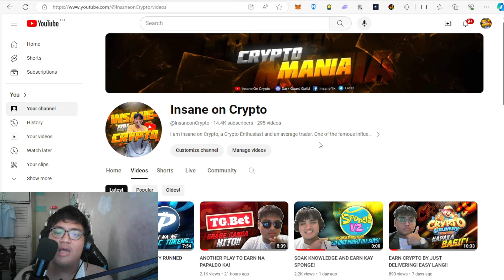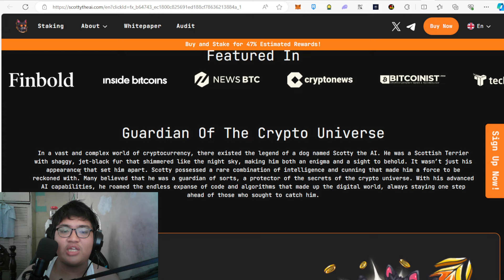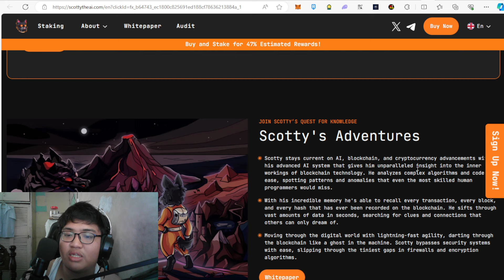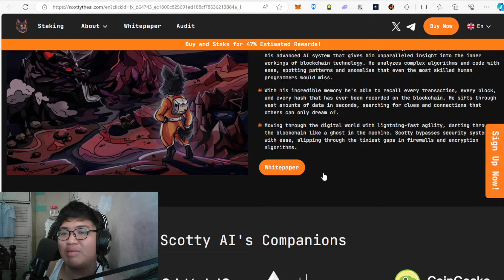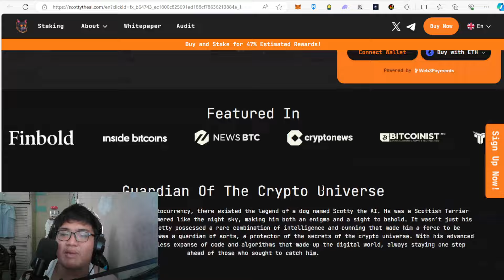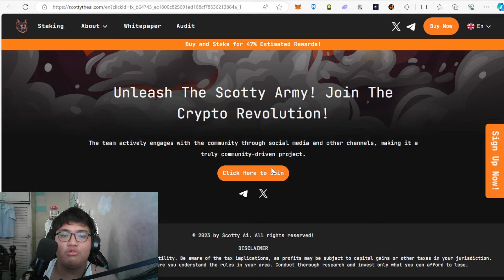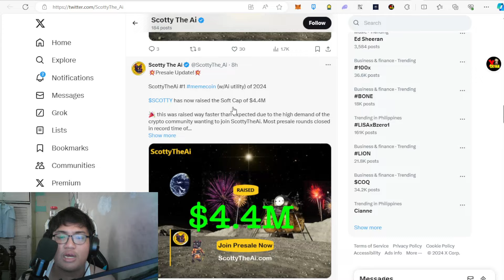NEED A COMPANION? SCOTTY THE AI IS HERE! CRYPTO CHAT GPT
Looking for more tokens to trade? Bingx has your needs!